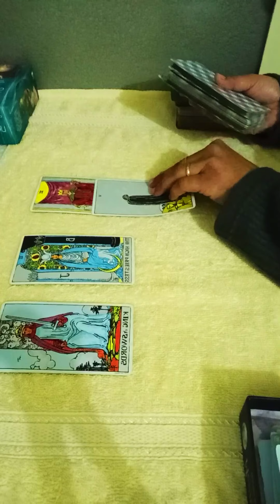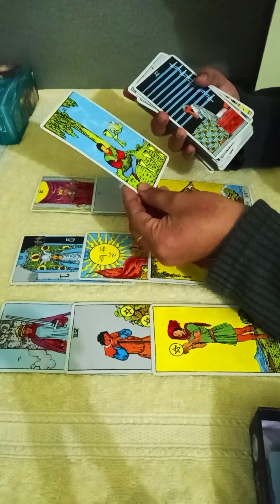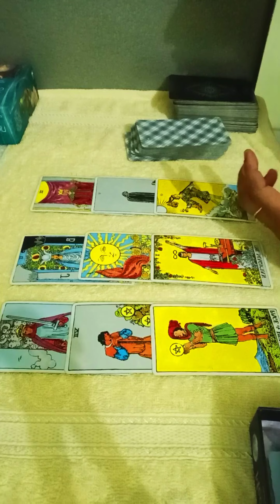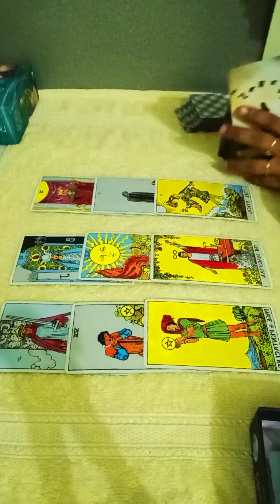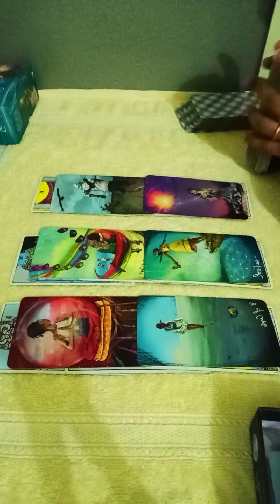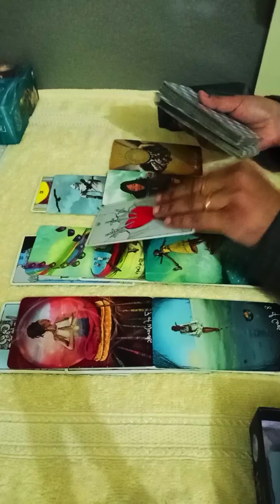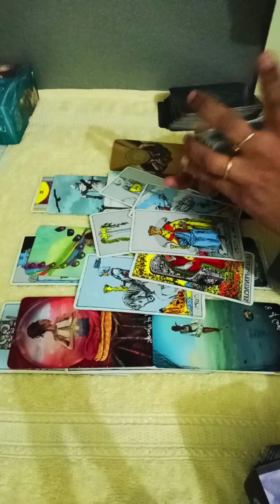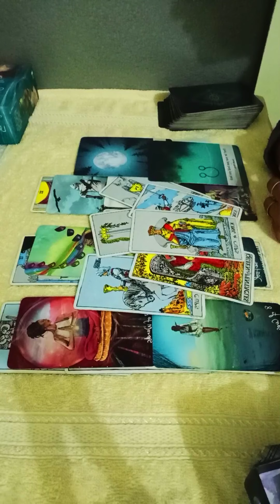CANCER🥀~They r rushing to talk to you & do love you ,new beginnings & major shift 🖤 DEC21-27